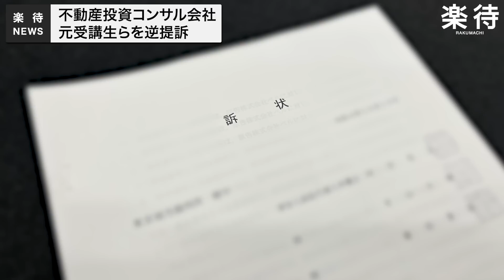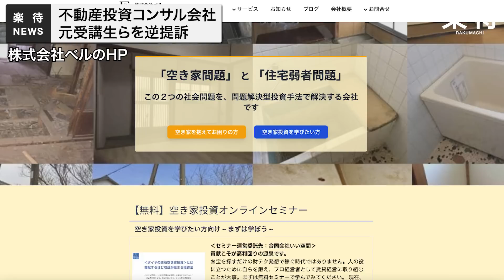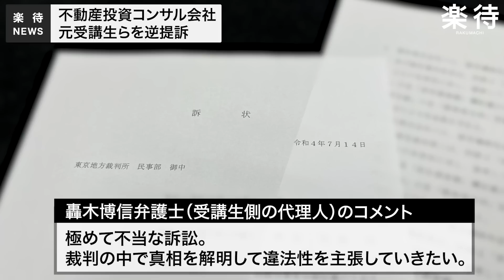【空き家投資めぐり】6億円の損害賠償求め、コンサル会社が受講生らを提訴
不動産投資の有料コンサルティング事業を手掛ける株式会社ベルなどに対し、受講生およそ150人が契約金など計3億2600万円の返還を求めて集団訴訟を起こした問題で、訴えられたベル社らが19日、受講生らを相手取り、6億3400万円の損害賠償を求めて東京地裁に提訴した。コンサル事業者と受講生の双方が互いに訴訟を起こす事態に発展した形だ。

【楽待】
楽待とは

【運営】
ファーストロジックチャンネル